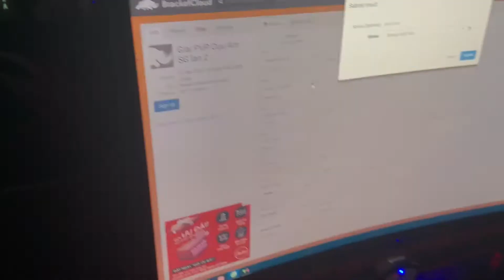[CACK] Giải đấu CLB Cửu Âm Sài Gòn tháng 9